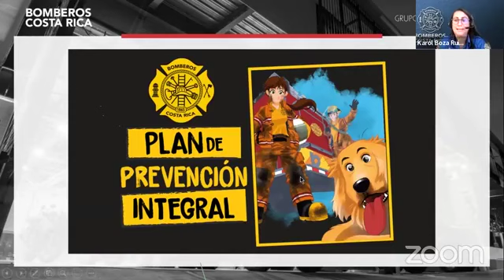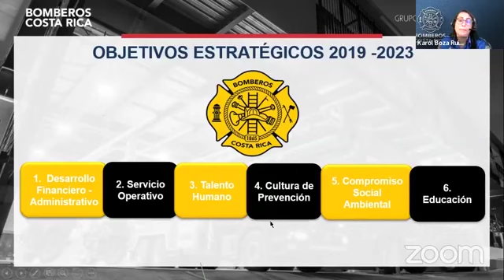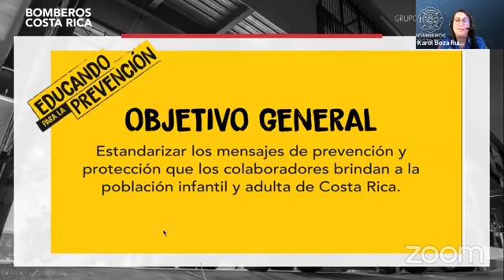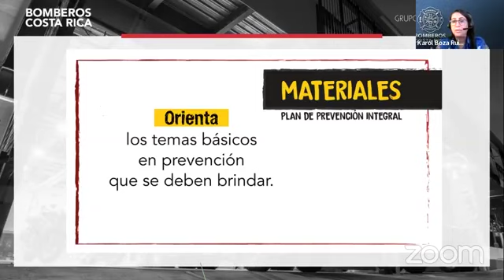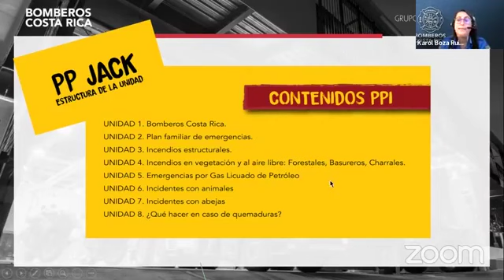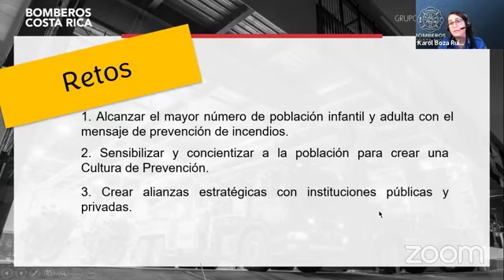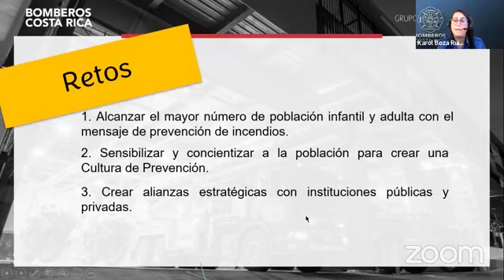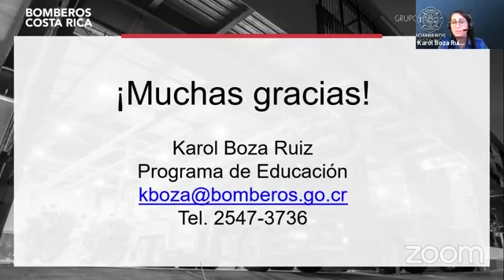Mesa Redonda: Cultura de Prevención desde la Infancia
Mesa Redonda: Cultura de Prevención desde la Infancia: La Seguridad y la Salud en el Hogar, la Escuela y la Comunidad.
Impartido por la Lcda. Karol Boza Ruiz del Cuerpo de Bomberos de Costa Rica